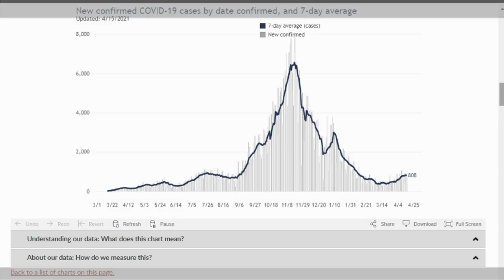PHMDC: 21% Positive Cases Are in Children